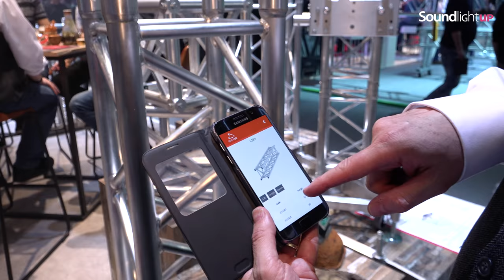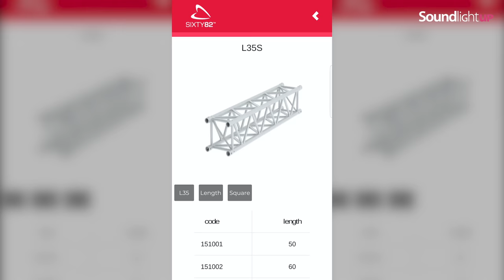LAUNCH 2018 // Sixty82, the new truss 2.0 manufacturer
[EN]
We meet Alain René Lantelme (Deputy General Manager of Axente) at Prolight + Sound for the tour of the stand as well as a demo of the brand new application for smartphone.
As a reminder: Sixty82 is a brand of aluminum structures launched very recently in March 2018 by three groups of experts in the field, English, French and Dutch.
[FR]
Nous retrouvons Alain René Lantelme (directeur général adjoint d’Axente) à Prolight+Sound pour le tour du stand ainsi qu’une démo de la toute nouvelle application pour smartphone.
Pour rappel : Sixty82, c’est une marque de structures en aluminium lancée très récemment en mars 2018 par trois groupes d’experts en la matière, anglais, français et hollandais.